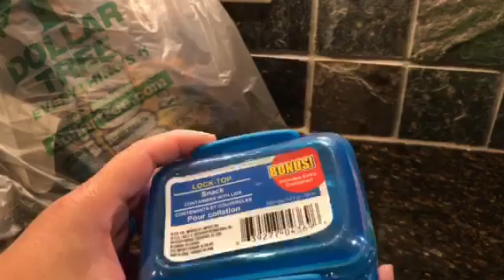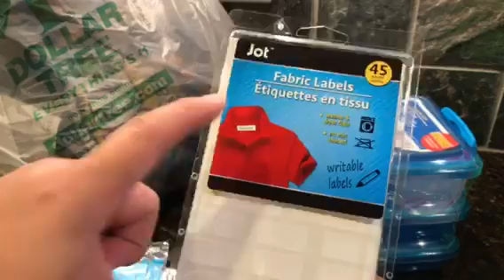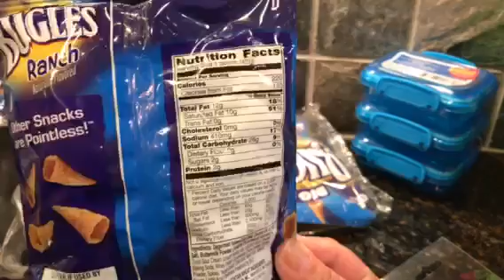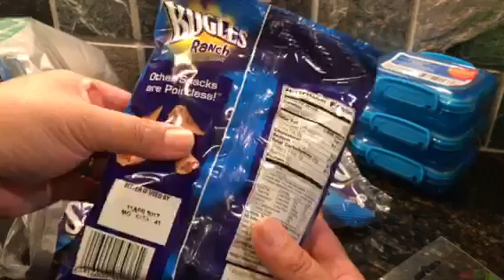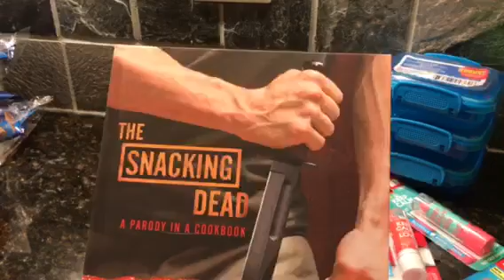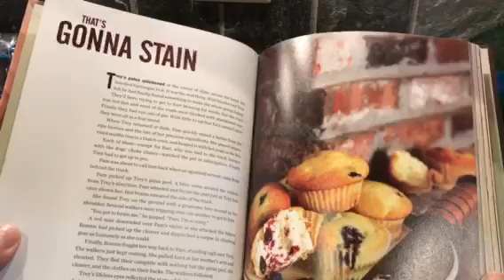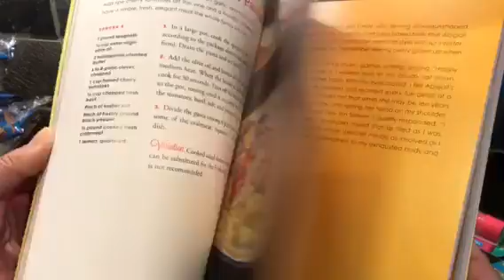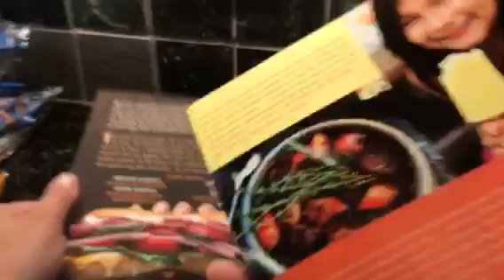Dollartree haul!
TFW!!